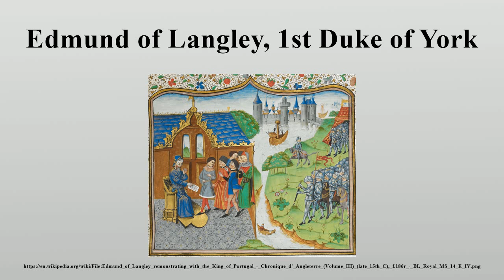Edmund of Langley, 1st Duke of York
Edmund of Langley, 1st Duke of York, KG (5 June 1341 – 1 August 1402) was the fourth surviving son of King Edward III of England and Philippa of Hainault.

Image-Copyright-Info
Image is in public domain
Author-Info:   Jean de Wavrin; Seignur de Forestel
Image-Copyright-Info